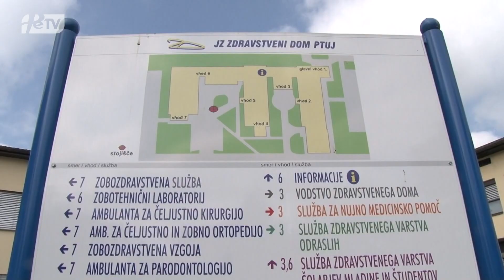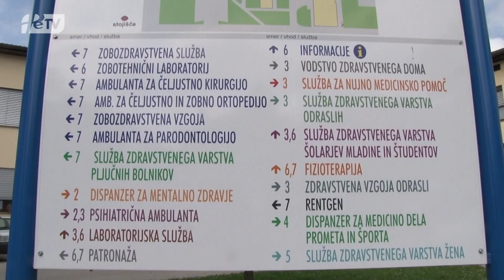PRISPEVEK PTUJSKA KRONIKA: Delo v Zdravstvenem domu Ptuj